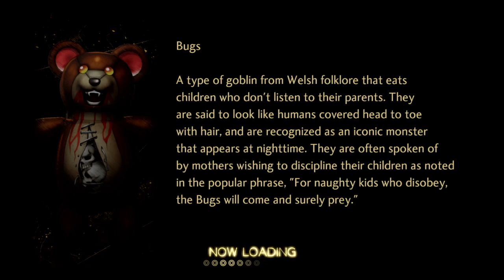Shin Megami Tensei V : Vengeance Playthrough Part 105 : VS Koumokuten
Shin Megami Tensei V is a 2021 role-playing video game developed and published by Atlus for the Nintendo Switch. It is part of the Shin Megami Tensei series, the central series of the larger Megami Tensei franchise. Produced by Shin Megami Tensei IV director Kazuyuki Yamai, it was designed as a hybrid between Shin Megami Tensei III: Nocturne and Shin Megami Tensei IV, featuring returning gameplay mechanics such as raising and fusing demons.

Shin Megami Tensei V received generally positive reviews from critics. As of April 2022, the game sold over one million copies. An enhanced version subtitled Vengeance is scheduled to release in June 14, 2024 for Nintendo Switch, PlayStation 4, PlayStation 5, Windows, Xbox One, and Xbox Series X/S.

Shin Megami Tensei V is a role-playing video game that features returning gameplay elements from previous Shin Megami Tensei games, such as the ability to fuse demons, along with new mechanics.